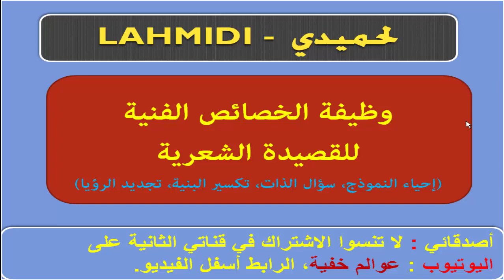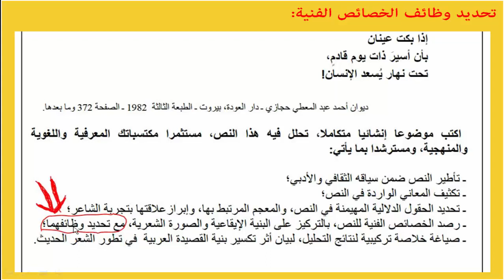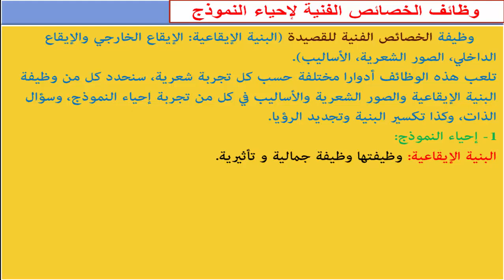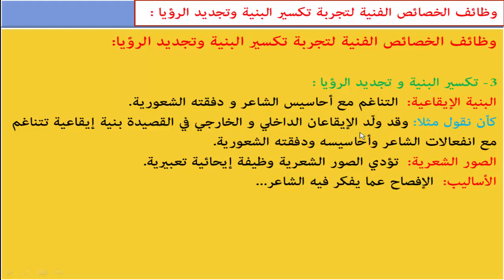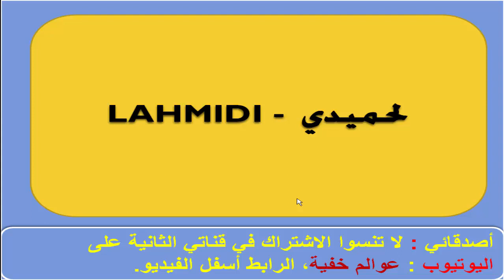يجب أن تعرف وظيفة الخصائص الفنية.